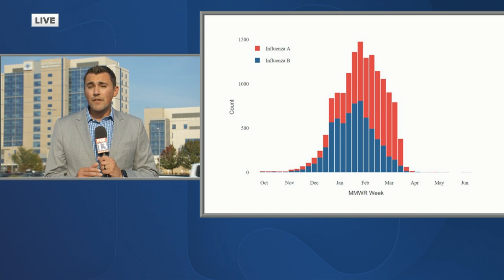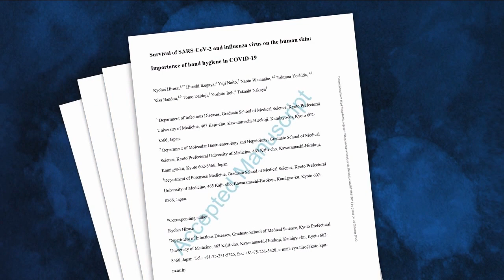COVID-19 & Influenza: 'They’re indistinguishable at this point'